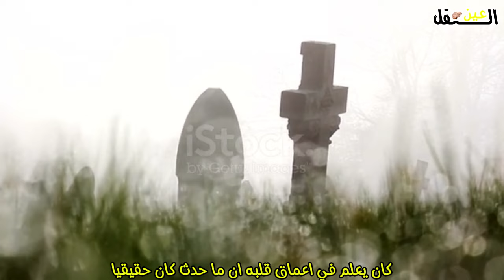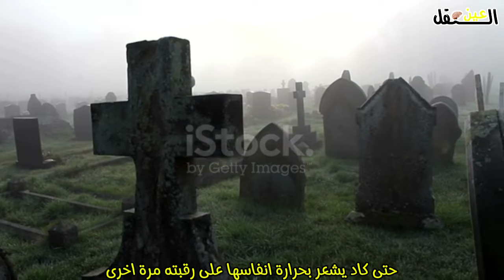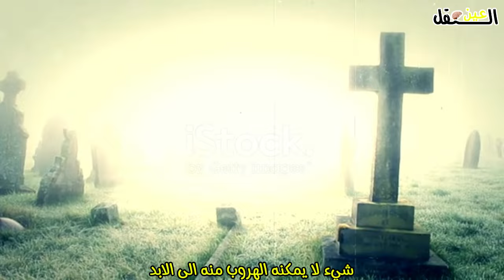سبحان الله , لحظة خروج افعي من داخل قبر ماذا فعل مع نتنياهو..#001